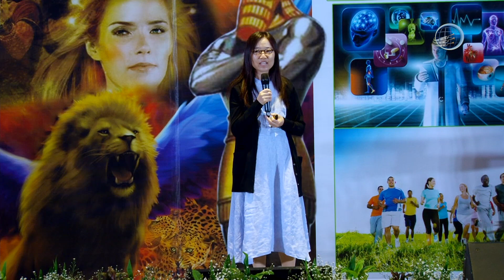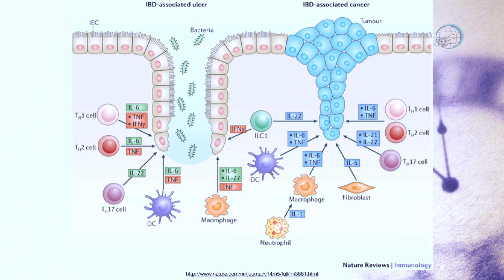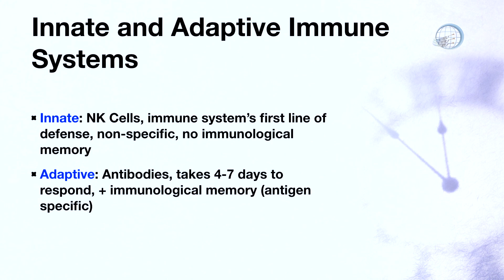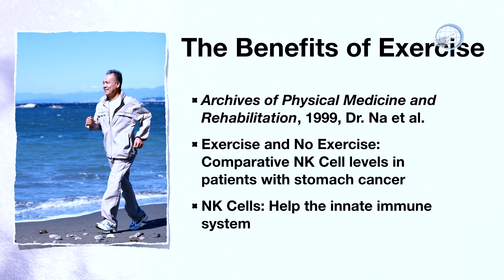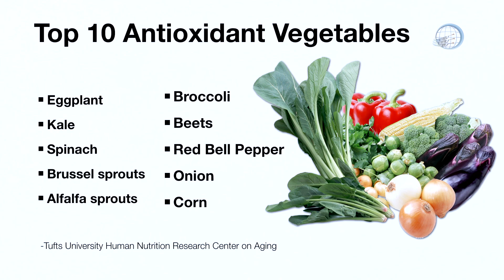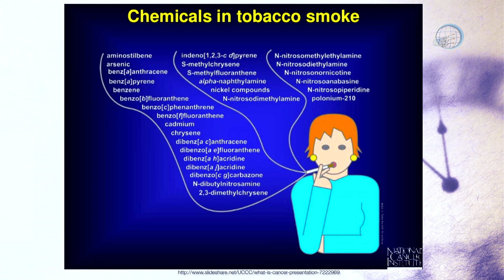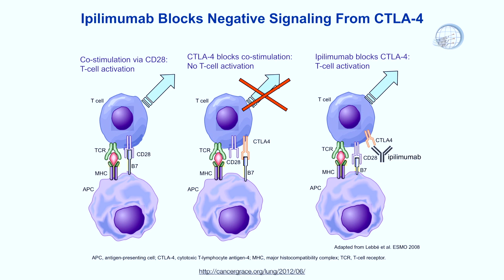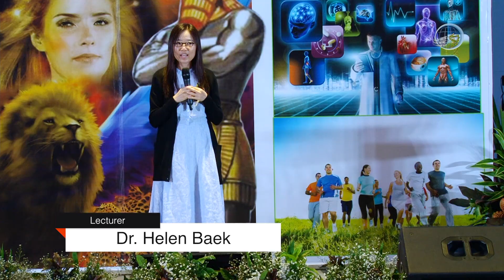Yes, We all have Cancer | Dr. Helen Baek | part 2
New research discoveries
by Dr. Helen Baek
from Loma Linda University Medical Center